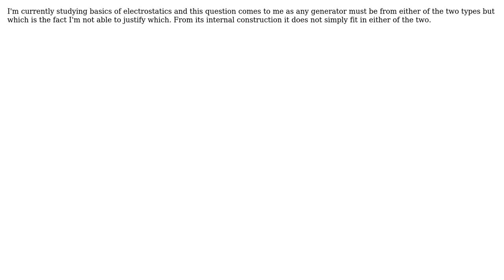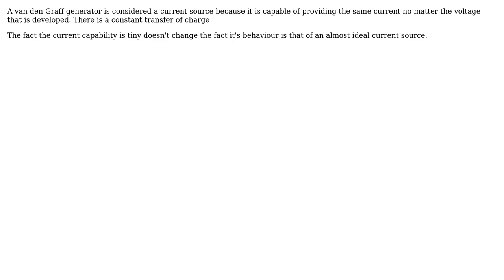Electronics: Is a Van de Graaff generator a voltage or current source? (2 Solutions!!)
Electronics: Is a Van de Graaff generator a voltage or current source?

With thanks & praise to God, and with thanks to the many people who have made this project possible! | Content (except music & images) licensed under CC BY-SA | Music | Images & others | With thanks to user rfkortekaas user manav.tix user JonRB and the Stack Exchange Network Trademarks are property of their respective owners. You are responsible for your own actions.